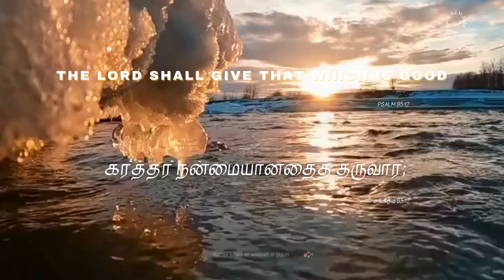MIZPAH HOUSE OF WORSHIP -DAILY BIBLE VERSE - 02.11.2024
Yea, the LORD shall give that which is good; and our land shall yield her increase.
Psalm 85:12

கர்த்தர் நன்மையானதைத் தருவார்; நம்முடைய தேசமும் தன் பலனைக் கொடுக்கும்.
சங்கீதம் 85:12